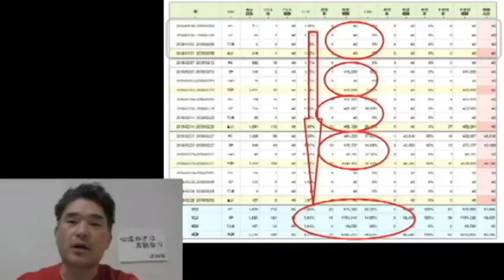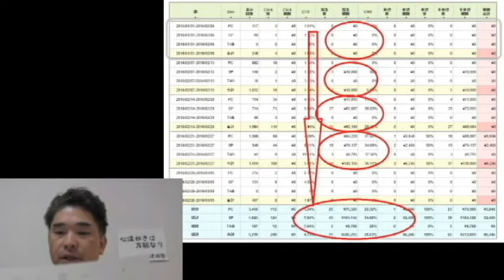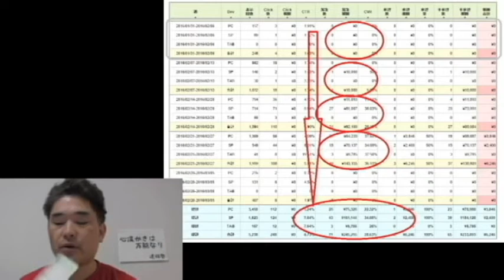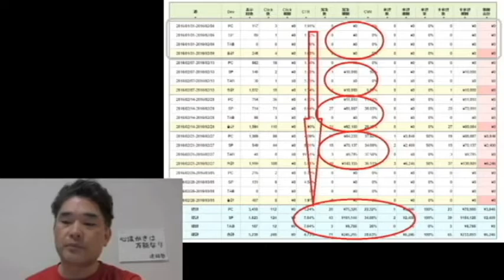【隠居TV】ブログのアフィリエイトで初月から25万円（2016年の記録映像）